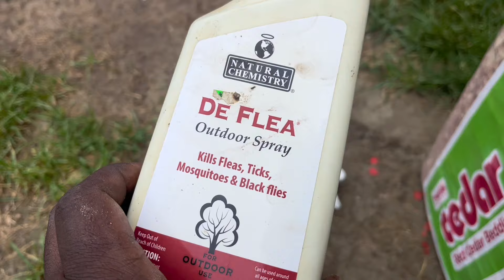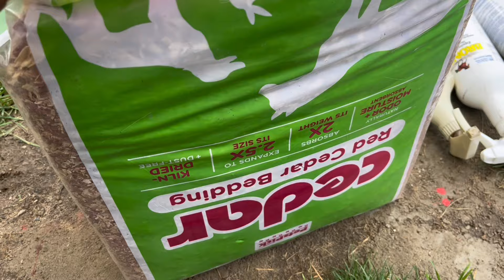Quantae Kennels Season4 Episode 12